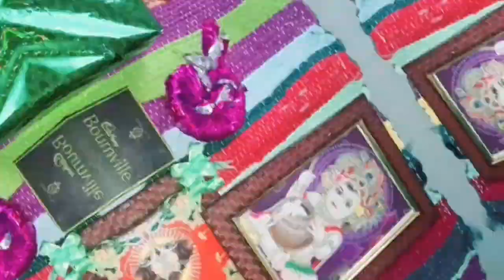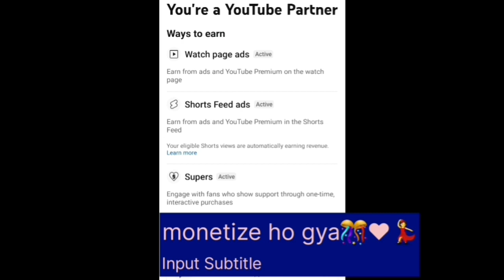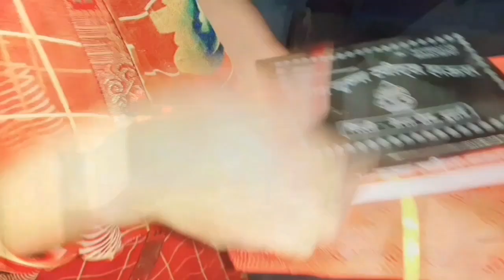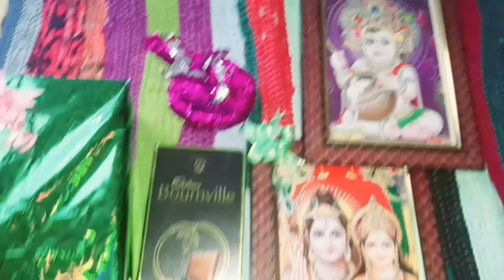1 Vlog sa youtube Channel monetize ho gya😃🙈🎊1000 Subscribe Etna jaldi Complete🤗Bulbul Choudhary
youtube channel monetize kb hota h...
Most important video for youtube...
#1 month m watchtime complete...
youtube channel monetize timing...
youtube channel monetize hona m Kitna time lgta h..
youtube channel monetize jaldi complete kasha kara..🙉
monetization problem...
dance ki video sa channel monetize kasha kara...
dance ki video sa channel monetize hota h ya nhi, youtube Channel monetize ho gya dance ki video sa.
i am youtube partner,,,,♥️🤗
Thanku youtube 👈😃